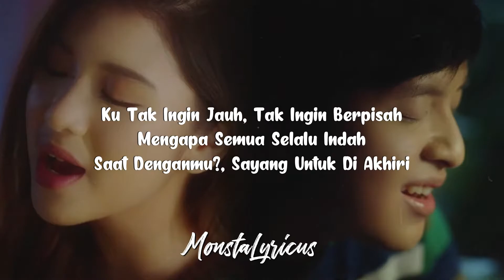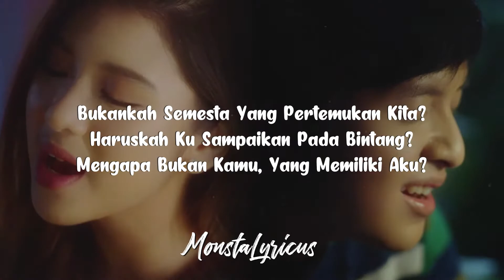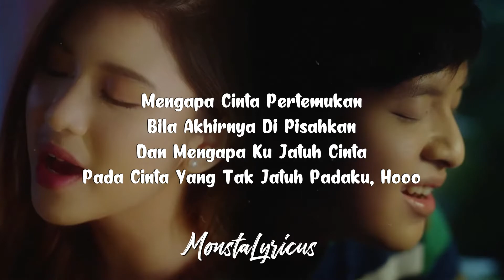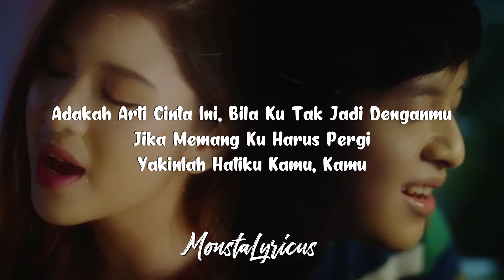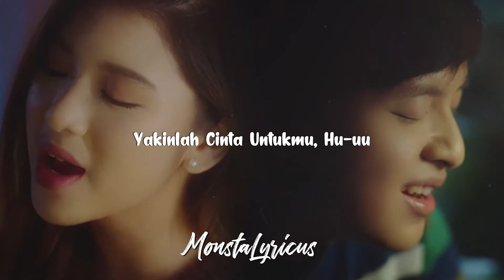Arsy Widianto, Tiara Andini - Bahaya (Lyrics)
🎵 Title : Bahaya
🎤 Singer : Arsy Widianto, Tiara Andini

📜 Lyrics :

Sebenarnya aku ingin dekatmu
Namun ku sadari ku tak bisa
Tak boleh ku disini
Bahaya ku makin cinta

Ku tak ingin jauh
Tak ingin berpisah
Mengapa semua selalu indah
Saat dengan mu
Sayang untuk di akhiri

Andai kau bisa mengerti
Betapa beratnya aku
Harus aku tetap tersenyum
Padahal hatiku terluka

Adakah arti cinta ini
Bila ku tak jadi denganmu
Jika memang ku harus pergi
Yakin lah hatiku kamu

Bukankah semesta yang pertemukan kita
Harus kah ku sampaikan pada bintang
Mengapa bukan kamu
Yang memiliki aku

Betapa beratnya aku
Padahal hatiku terluka

Mengapa cinta pertemukan
Bila akhirnya di pisahkan
Dan mengapa ku jatuh cinta
Pada cinta yang tak jatuh pada ku

Padahal hatiku terluka
Kamu ...

Yakin lah cinta untukmu